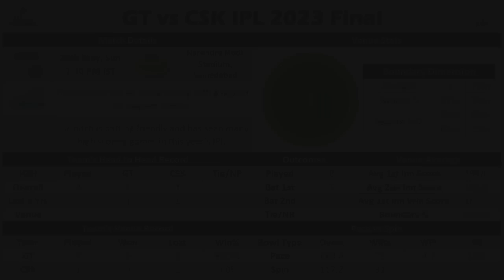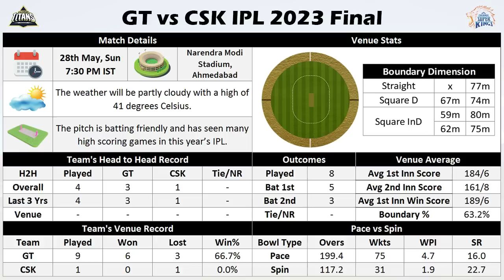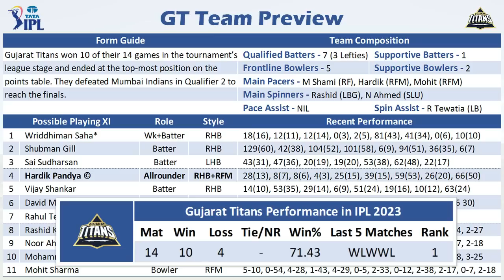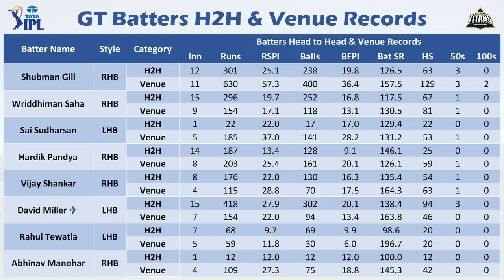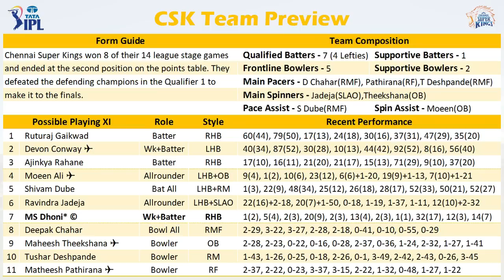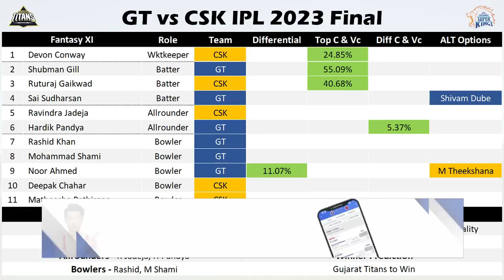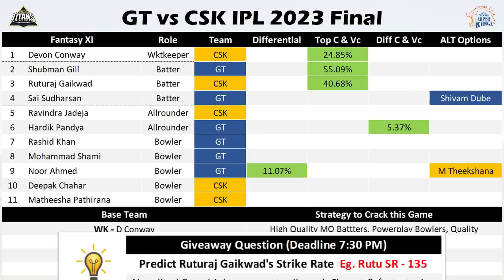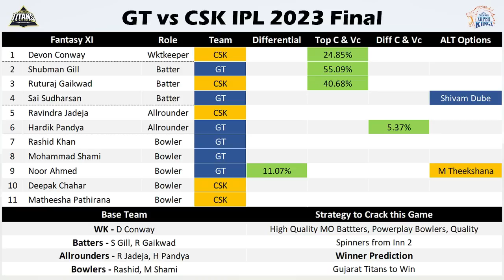GT vs CSK IPL 2023 Final | Match Preview & Fantasy XI Prediction | In-depth Analysis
🌹Welcome to the Match Preview and Fantasy Team Prediction for the Match between Gujarat Titans vs Chennai Super Kings IPL 2023 Final

🏏 We are Covering the Following Sections in this Video:

1. Detailed weather & pitch report
2. Teams head to head history
3. Detailed venue stats
4. Team preview and squad information
5. Complete players stats (H2H, Venue, Recent)
6. Fantasy XI

🔑 Stats Key :

🏏 Batters

1. Inn - Innings
2. RSPI - Runs Scored Per Innings
3. BFPI -  Balls Faced Per Innings
4. Bat SR - Bat Strike Rate
5. HS - Highest Score

🏏 Bowlers

1. Inn - Innings
2. OBPI - Overs  Bowled Per Innings
3. Wkts - Wickets
4. WTPI - Wickets Taken Per Innings
5. Bowl SR - Bowling Strike Rate
6. Econ - Economy Rate

1. This analysis is based on my understanding, knowledge and instinct. While selecting your team, consider the points mentioned and make your own decision.
2. Dream11 takes great care to comply with all central and state legislation in India to ensure that  users are fully protected. Every contest on the platform is carefully designed to comply with applicable statutes and regulations in India.
3. Dream11 constitutes a ‘game of mere skill’, which makes the Dream11 game exempt from the provisions of the Public Gambling Act, 1867 (PGA).
4. Dream11 is a legitimate business activity protected under Article 19(1)(g) of the Constitution of India